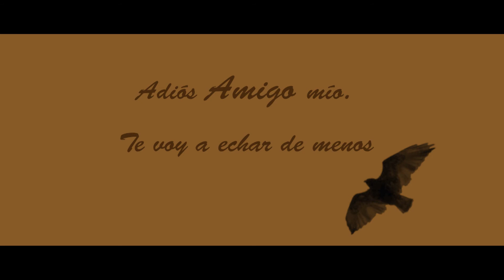WILI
Homenaje a mi mejor amigo. Adiós Wilson, nunca te olvidaré.

Bso: The theory of everything (ending)